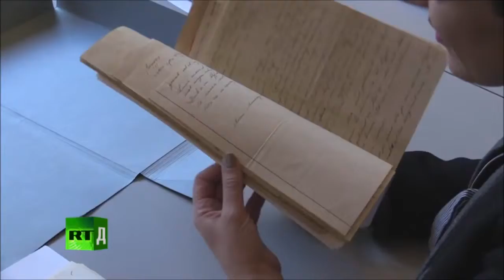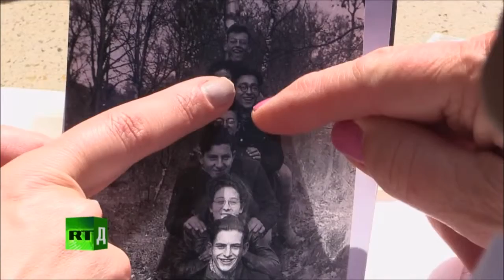119 Lives UNLIVED (p1)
Letters written by a young man named Flip Slier, while condemned to the Nazi’s concentration camps, were found by chance during a renovation of an old house in Amsterdam. RT correspondent and Flip’s relative, Paula Slier, goes on a personal journey to learn about his fate and those of 119 members of her family who were killed in death camps.

119 nyawa tak hidup

Surat yang ditulis oleh seorang lelaki muda yang bernama Flip Slier, manakala dihukum kem-kem tahanan Nazi, didapati secara kebetulan semasa pengubahsuaian rumah lama di Amsterdam. RT wartawan dan relatif Flip ini, Paula Slier, pergi dalam perjalanan peribadi untuk belajar tentang nasib beliau dengan 119 ahli keluarganya yang terbunuh di kem-kem kematian.